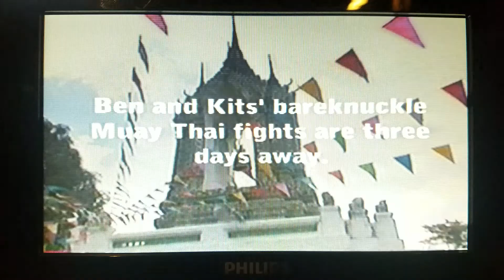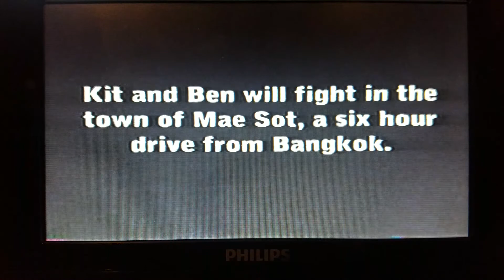I'm a Muay Thai Fighter pt.5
True Life

Featuring Kit Cope, Ben Garcia, and Master Toddy